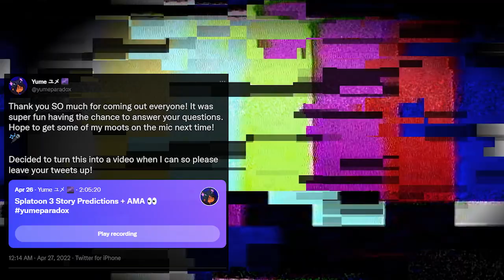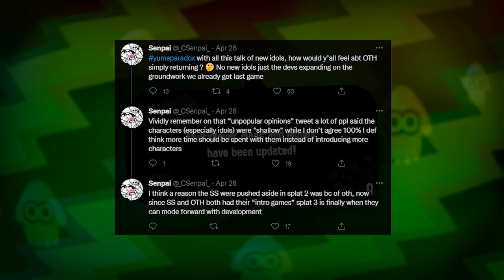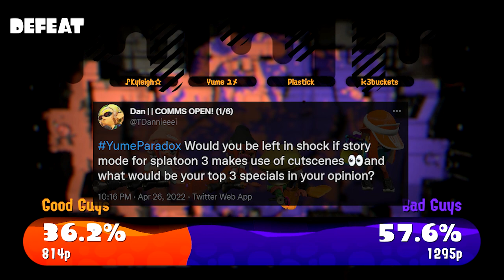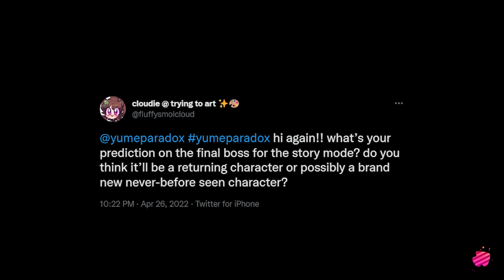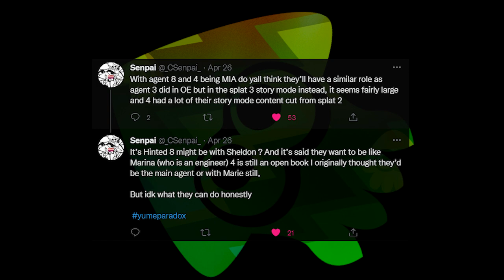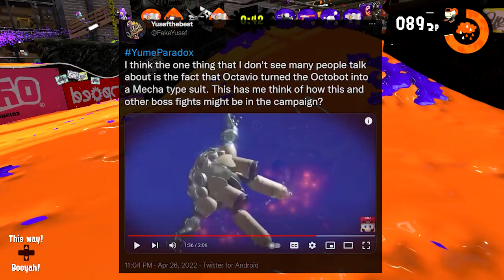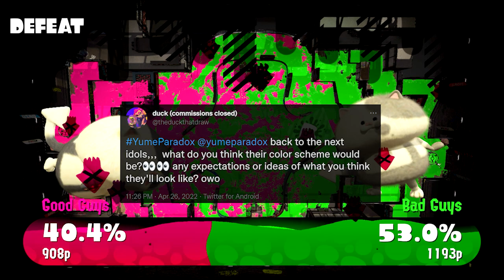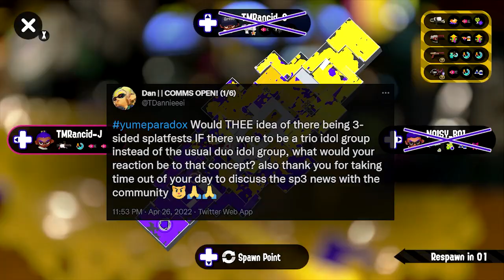Talking About YOUR THEORIES for Splatoon 3's STORY Mode (My Hopes and Predictions)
What are your hopes for Splatoon 3 and what do you think now that we have a release date trailer and regular info being posted? We talked about what kind of interactions we want for the characters, who the new Splatoon 3 idols could look like, WHERE is Off the Hook and more. Here's some of your responses. Let's check them out! [Music and artwork credits down below]

⟶ You can listen to the full 2-hour recording of the Twitter Space until May, 26th 2022!

The Troublesome Life of Agent 3 Comic by Bixels
The Squid Sisters Stories - Prequel to Splatoon 2 Video

(All comics and stories are dubbed on Yume's Studio as well!)